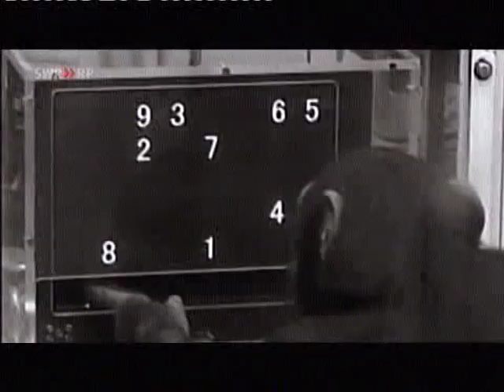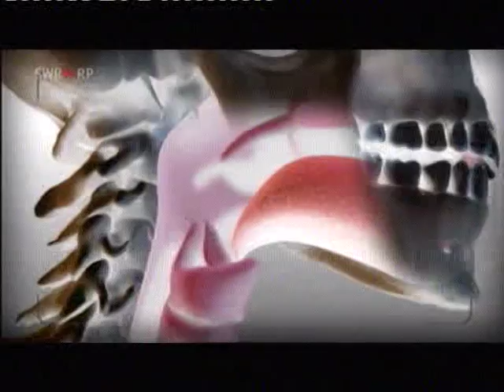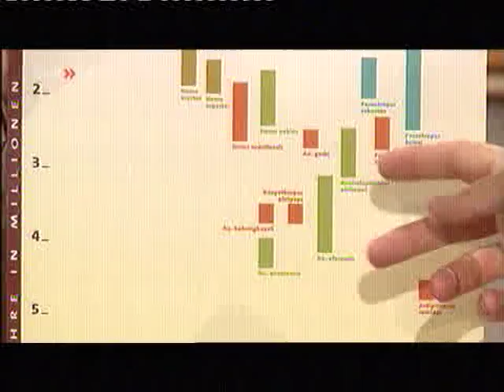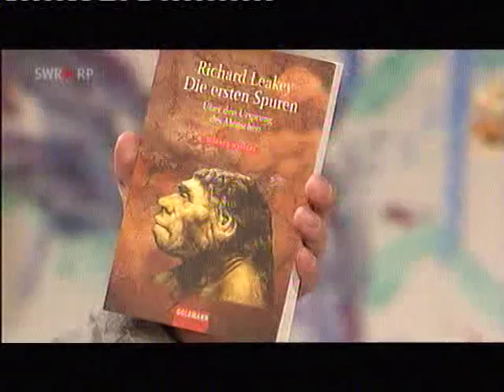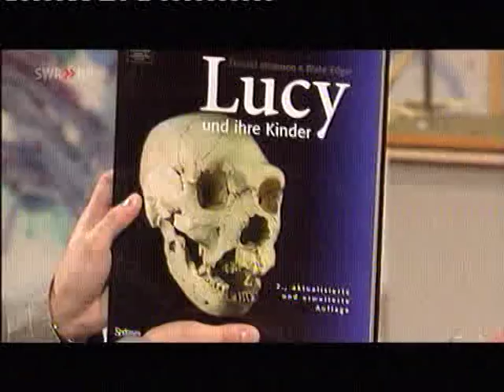Von 5/6 Menschen und Affen - Ähnlichkeiten und Unterschiede - Planet Wissen